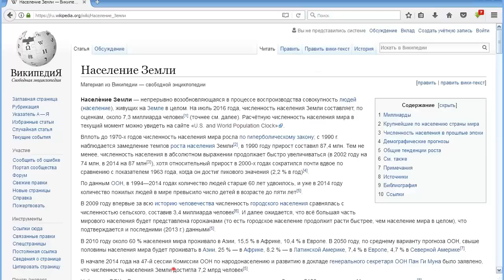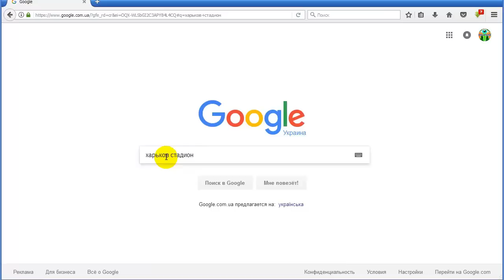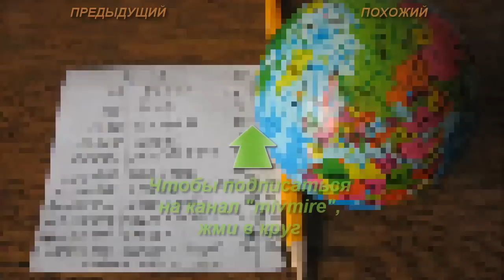Население стран мира толпой в Google карты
Как визуально представить разные толпы людей?
Представим толпу всего человечества?
Интересно, куда и в какие города такая толпа поместится?

Сколько царь задолжал мудрецу - легенда о шахматах